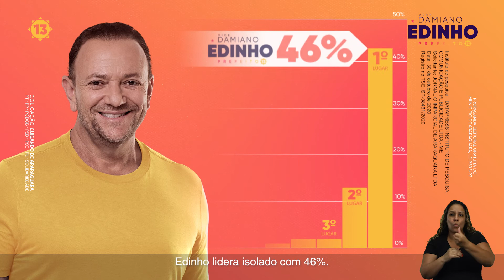PROGRAMA ESPECIAL SOBRE PRESENTE E O FUTURO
Assista ao novo Programa Edinho Prefeito. Nessa edição especial, falamos sobre as conquistas do presente, o futuro e modernidade de Araraquara.